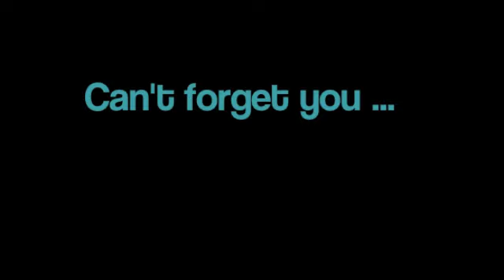Can't forget u - A Justin Bieber Love Story Part 332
Hey Leute, danke für eure tollen Kommis, aber bitte lest auch das was unten drunter steht, das ist wichtig für mich !! :D

Den nächsten Morgen wurden wir alle davon geweckt, dass ein Handy lauthals begann zu piepen und einfach keine Ruhe gab.
L: Macht mal jemand dieses Scheiß Handy aus!?!
, rief ich entnervt. Jap, ich hatte definitiv zu wenig Schlaf bekommen. M(Erle): Okay, wem gehört das Lila IPhone?!
Ich dreht mich so, dass ich mein Gesicht in das Kissen drückte und schrie dann leise und unterdrückt hinein. Ja, ein Klassiker, wenn ich zu wenig schlafe. Ich steckte die Hand aus und irgendjemand legte mir mein vibrierendes und klingelndes IPhone hinein.
L: Mhh... Hallo?
J: Hey Babe, wie geht's was machst du gerade??
Bevor es irgendjemand mitbekam sprintete ich aus dem Raum bis zum Badezimmer und schloss mich ein.
L: Mir geht's gut und die Baby?
J: auch, danke! Ich hab grad viel zu tun, aber ich hab's nicht ausgehalten und müsste unbedingt mal wieder deine Stimme hören ... Kommt mir vor wie eine Ewigkeit, dass ih nicht mit die geredet habe..
Ich lachte leise ...
L: weißt du eigentlich, dass du gerade eine Party gechrashed hast??
J:Nein, wieso?
L: ich hätte es dir vielleicht sagen sollen, aber Ani, meine beste ... Na ja... Deutsche Freundin hat je übernachtungsparts gemacht und du hast gerade die ganze Meute geweckt mit dem Anruf!
J: tut mir leid!
L: muss es nicht! ... Ob ich glaub ich muss mal langsam wieder zurück, die machen sich sonst noch sorgen, wo ich so lange bleibe...
J: Ja, ich muss auch weiter machen, aber warte mal kurz.
Am Telefon knackte es ein paar mal, dann hörte ich einen Haufen Fans hysterisch kreischen. Ich vernahm Justin's Stimme für einen kurzen Augenblick, es Klang wie "ich telefoniere gerade mit meiner Freundin", aber es kann auch sein, dass ich mich geirrt hat. Auf einmal schrieben die Mädchen extrem laut "Neila! Neila! Neila! " im Chor, was mich zum lachen brachte.
L: Aww, ich liebe dich du Vollidiot! J: ich liebe dich auch!
Mit meinem typischen Dauergrinsen lief ich wieder zu dem Mädels zurück.
M: wer war das?
L: nur ein Kumpel von mir ...
Ani und Laureen warfen mir gleichzeitig einen fragenden Blick zu, doch mehr als zwinkern fiel mir nicht ein. Sie hätte auch ohne mein Zutuen gewusst, dass der Anruf von Justin war. Selbst als wie alle zusammen frühstückten smste ich mit Justin. Ich hielt mein Hand aber unter den Tisch, weil das nicht jeder sehen sollte ...

Hat es euch gefallen?? nochmal danke für eure Kommis ;D Ich hab da mal ne frage und bitte beantwortet sie ehrlich!! Ihr dürft mir auch wieder ALLE fragen stellen die ihr wollt ;D Meine Freundin (Anica) und ich überlegen, ob wir aus der Story nicht (zusätzlich) noch ein Hörbuch machen, dass man sich dann downloaden kann oder so, vielleicht auch einfach nur auf yt, weiß nicht, würdest ihr es euch holen/anhören, wenn es das gäbe? okay, die Anfänge schreibe ich dann natürlich aus und es wäre gratis, aber würdet ihr??? :D Bitte beantwortet das!!!

luv ya ma sweeties :D
xLina